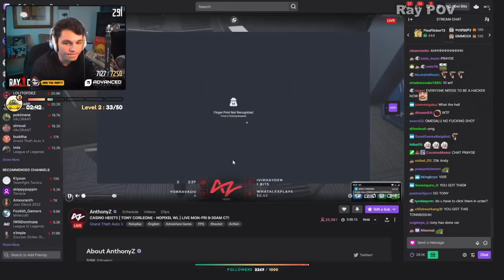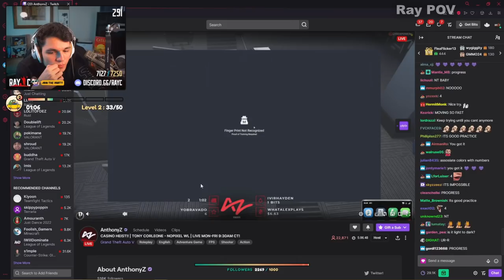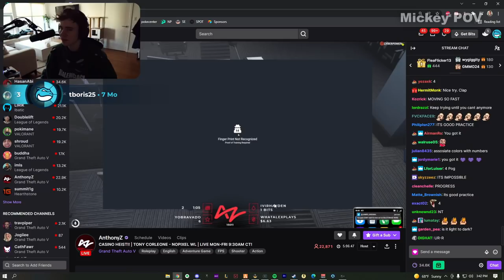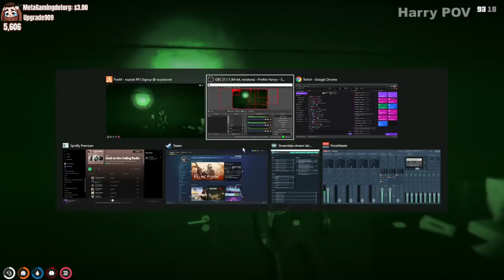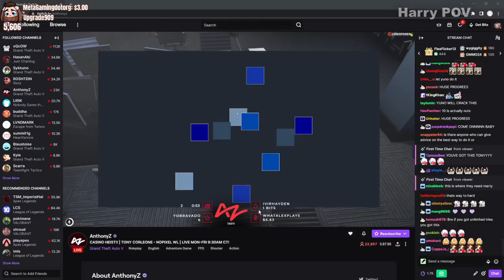[ALL POV] Sykkuno AND EVERYONE'S REACTION TO Tony ATTEMPTS THE NEW 10-DIGIT FINGER PRINT HACK!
00:00 - Intro
00:15 - Tony POV + HONESTLY HUGE PROGRESS!
00:34 - [Tony POV] Tony's IN!
00:54 - [Tony POV] CLASSIC CB COMMS...
01:10 - [Tony POV] GRAPPLE!?
01:49 - [Tony POV] "Access Computer"
02:10 - [Tony POV] FACETIME
02:37 - [Tony POV] THE FINGER PRINT HACK BUT IT'S 10 DIGIT!
05:19 - Sykkuno POV
08:15 - Buddha POV (Buddha DID NOT "FACETIME" Tony BECAUSE HE ONLY HAS ONE MONITOR)
11:10 - X POV
14:04 - Ray POV
16:53 - Mickey POV
19:46 - Harry POV
22:35 - [Sykkuno POV] ALMOST IMPOSSIBLE EVEN FOR Sykkuno!
23:10 - [Sykkuno POV] NEED Marty! ALL THE CRACKED OUT HACKERS ASSEMBLE!
23:20 - [Sykkuno POV] EVERYONE'S COUNTING ON Yuno THE CHEAT CODE!
23:53 - [Sykkuno POV] THE CASINO TRUTH BY Sykkuno